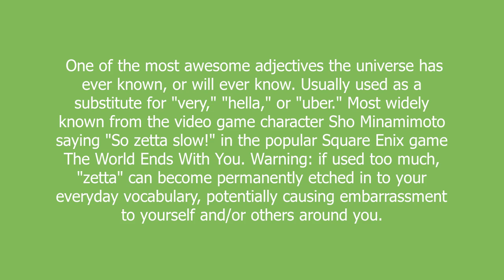zetta meaning and pronunciation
One of the most awesome adjectives the universe has ever known, or will ever know. Usually used as a substitute for "very," "hella," or "uber." Most widely known from the video game character Sho Minamimoto saying "So zetta slow!" in the popular Square Enix game The World Ends With You.
Warning: if used too much, "zetta" can become permanently etched in to your everyday vocabulary, potentially causing embarrassment to yourself and/or others around you.

zetta definition by Urban Dictionary